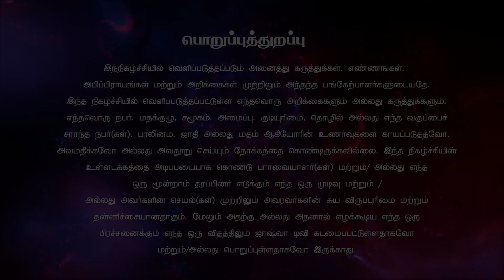இயேசு கிறிஸ்து | Rev. N.ராஜன் | கருணையின் கரங்கள் | BFM சர்ச்